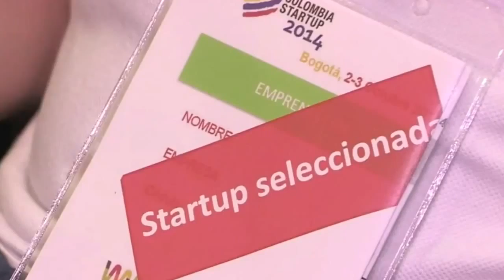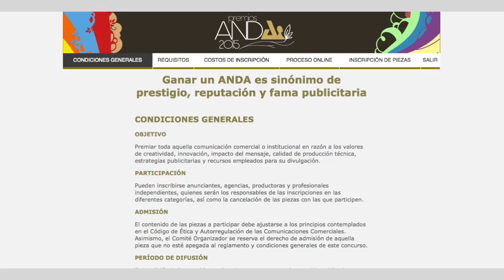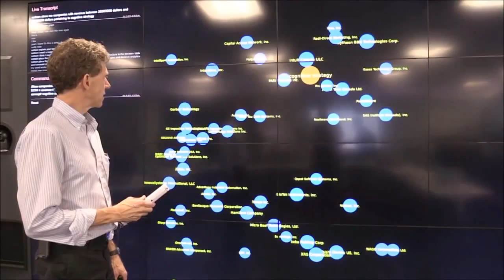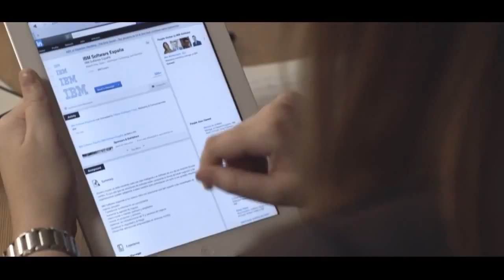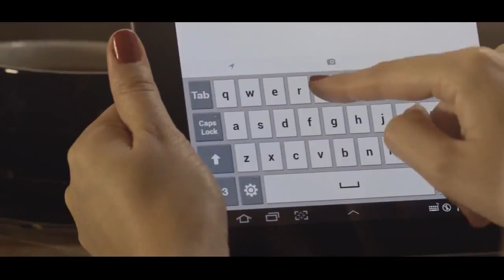País Productivo (17 de agosto 2015)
País Productivo, una visión de emprendedores venezolanos...